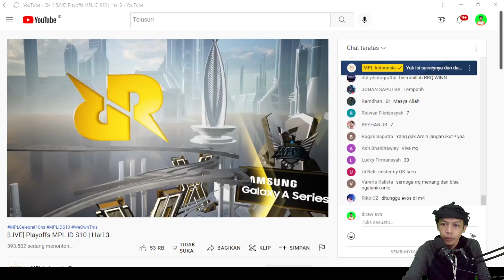LING ALBERT VS FANNY KAIRI | RRQ Hoshi VS ONIC Esports game 2 mpl id season 10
RRQ VS ONIC GAME 2 MPL ID SEASON 10